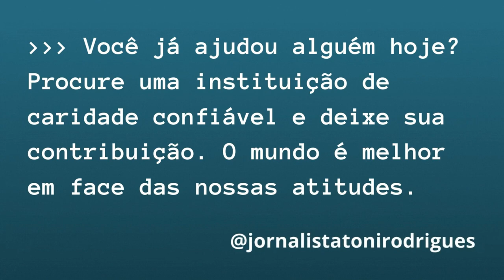Gilmar Mendes surpreendeu ao chamar Lula de bêbado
Em nosso ví­deo de hoje: Gilmar Mendes surpreendeu ao chamar Lula de bêbado, deixe os seus comentários. Notícias, comentários e editoriais. Jornalismo e liberdade de expressão. Informações do Piauí­, do Nordeste e do Brasil. Toni Rodrigues Além da Notícia. Obrigado e vamos adiante.